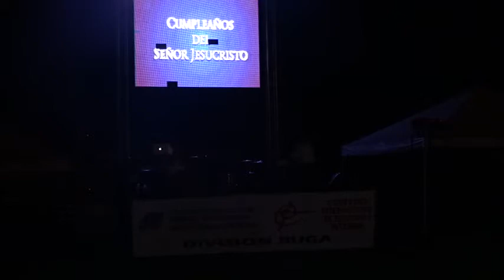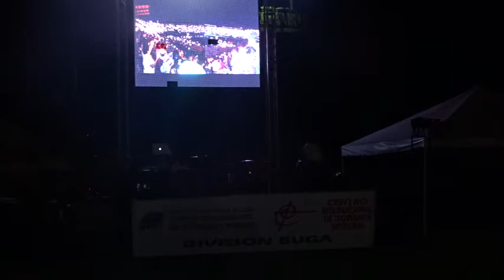Cumpleaños del Señor Jesus - Buga - 2014 - CSJ 2014 Buga - #1